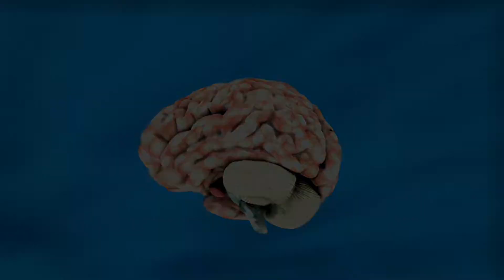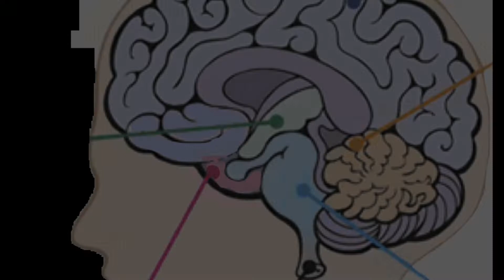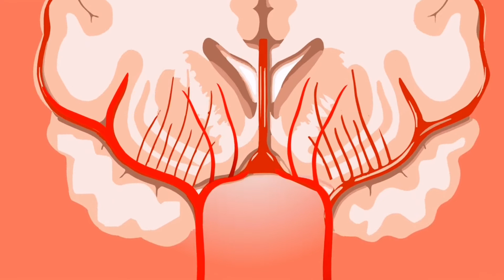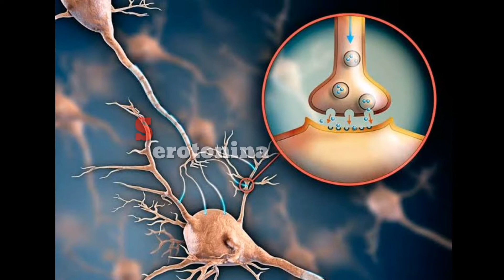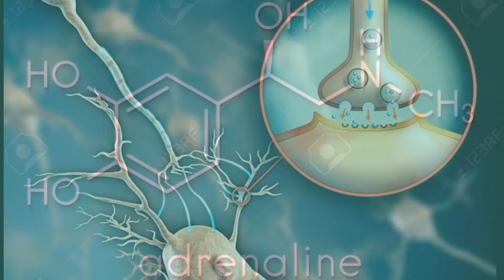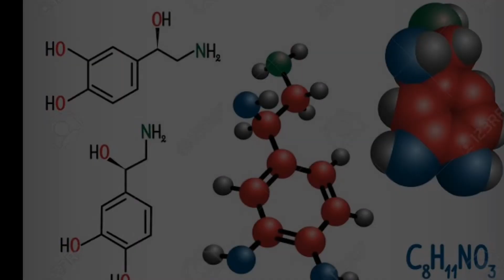¿Que Son Los NEUROTRANSMISORES y Su FUNCION? 🧠✅ // TIPOS DE NEUROTRANSMISORES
EN ESTE VIDEO TE VOY A EXPLICAR QUE SON LOS NUEROTRANSMISORES Y SU FUNCION, DE IGUAL MANERA LOS TIPOS DE NUEROTRANSMISORES COMO LO SON: PEPTIDOS, AMINOACIDOS, VAMOS A EXPLICAR TAMBIEN LA SEROTONINA,, DOPAMINA, ADRENALINA, NORAADRENALINA, ETRE OTROS.